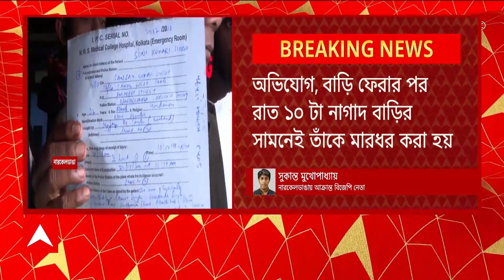Kolkata:নারকেলডাঙায় BJP নেতা ও তাঁর পরিবারকে মারধরের অভিযোগ TMC কর্মীদের বিরুদ্ধে। ABP Ananda Live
নারকেলডাঙায় বিজেপি নেতা ও তাঁর স্ত্রী-ছেলেকে মারধর করার অভিযোগ উঠল তৃণমূল কর্মীদের বিরুদ্ধে। গতকাল বেলেঘাটা এলাকায় বিজেপির একটি প্রতিবাদ সভা ছিল। সেখানে যোগ দিয়েছিলেন বিজেপির বেলেঘাটার মণ্ডল সম্পাদক সঞ্জয় সিংহ। অভিযোগ, বাড়ি ফেরার পর রাত ১০ টা নাগাদ বাড়ির সামনেই তাঁকে মারধর করা হয়
মাথায় আঘাত লাগে বিজেপি নেতা সঞ্জয়ের। ঘটনায় নারকেলডাঙা থানায় দায়ের করা হয়েছে অভিযোগ। বিজেপি ও তৃণমূলের ১ জন করে কর্মীকে আটক করেছে পুলিশ।